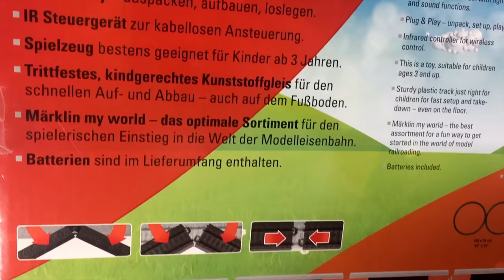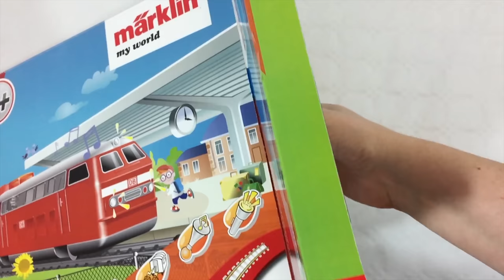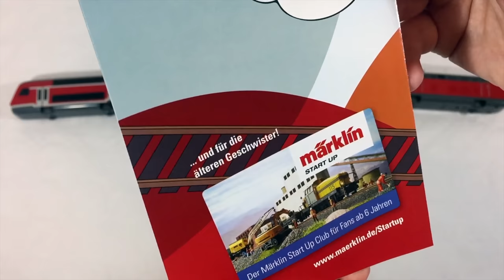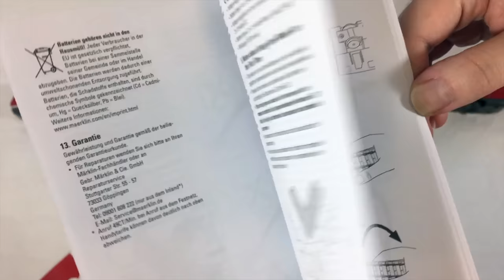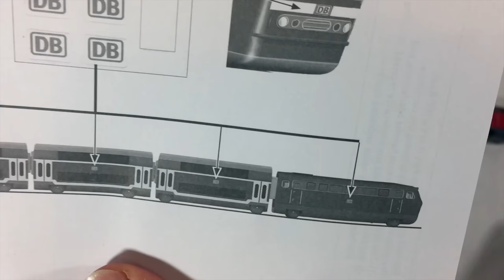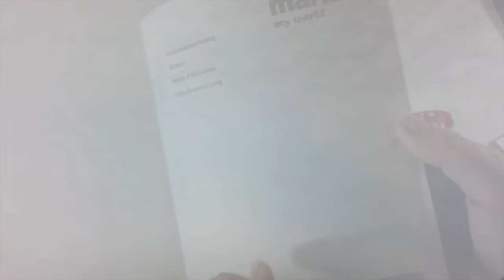Trains Video Trains Railway Regional Express Märklin 4K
Trains Video Trains Railway Regional Express Märklin 29209 in 4K (UltraHD) Quality Video Starter Set - "Regional Express" my world edition. A very nice toy set für kids to construct and to play. A good german Quality even a packaging of a battery :)))

00:01 - Unboxing a train for kids "Regional Express" - Passenger Train
15:03 - Driving and Playing with railway

Fünfteiliger Personenzug mit Magnetkupplung und Batteriebetrieb.